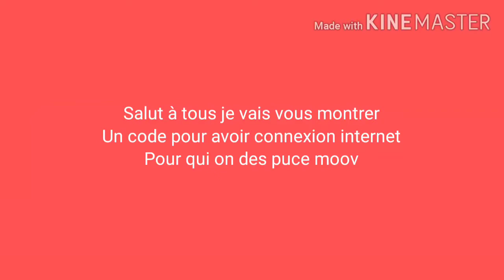Code de moov pour les connexions Internet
Yo  mif  code pour avoir connexion internet gratuit avec Moov